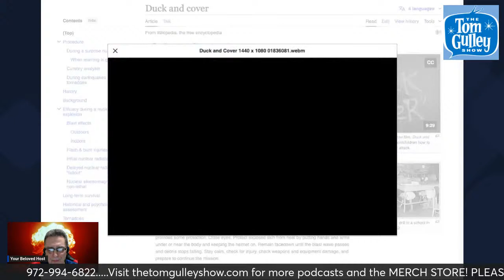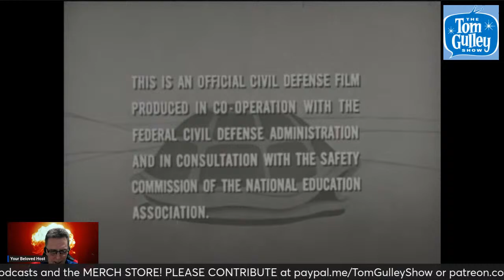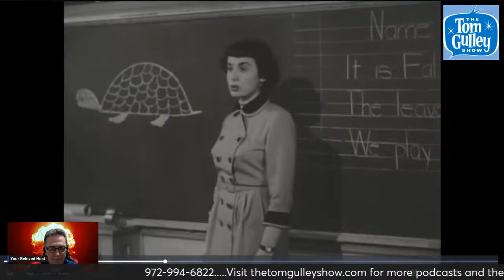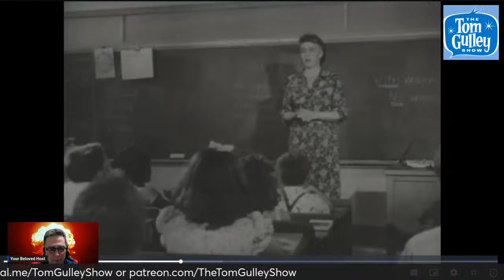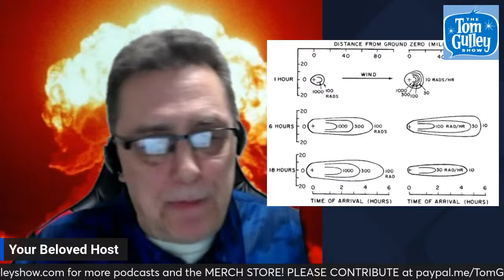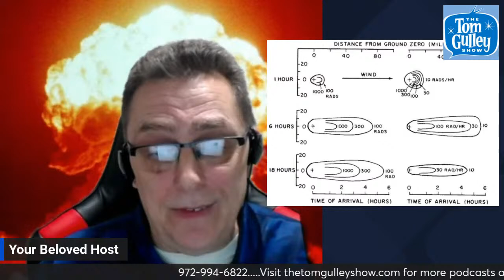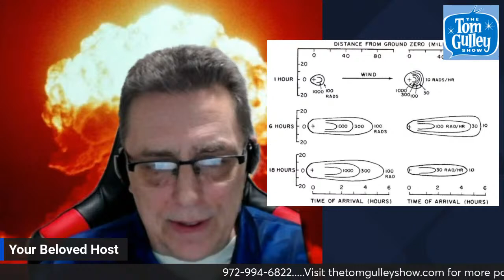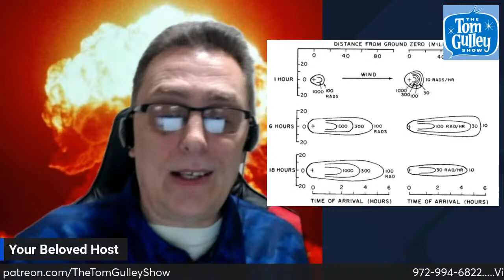Lemme Tell Ya 'Bout Duck And Cover Drills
Duck And Cover was a part of civil defense against Soviet atomic attack, even in schools.